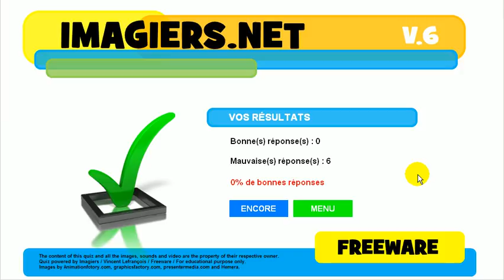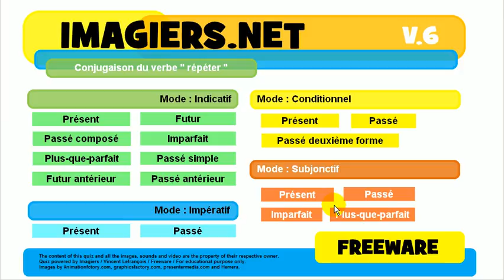ללמוד צרפתית # נטיה # פועל # répéter